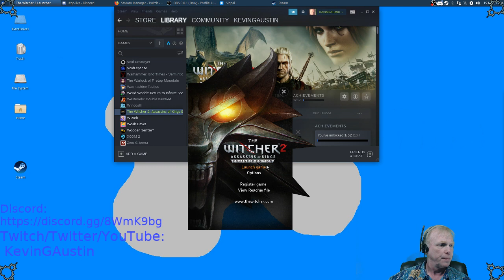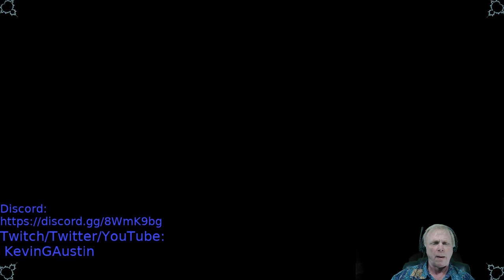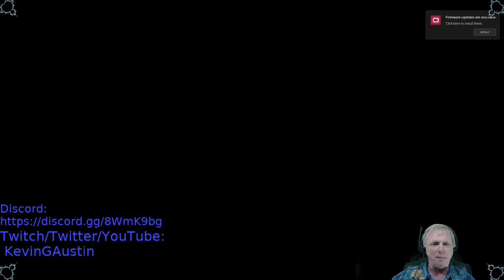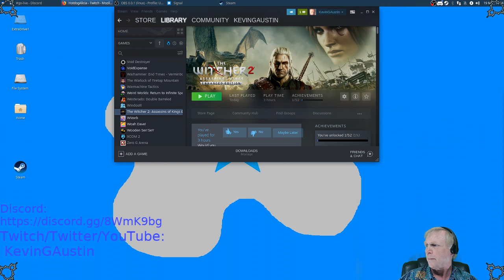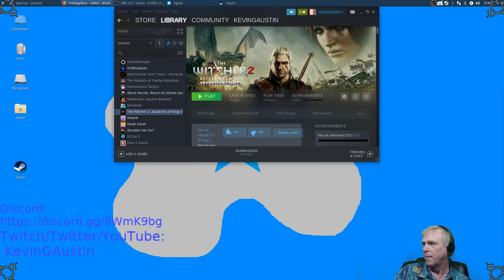The Witcher 2: Assassins of Kings. How much does a Witcher make? Because this work seems hard.